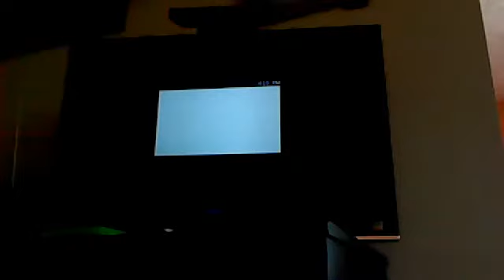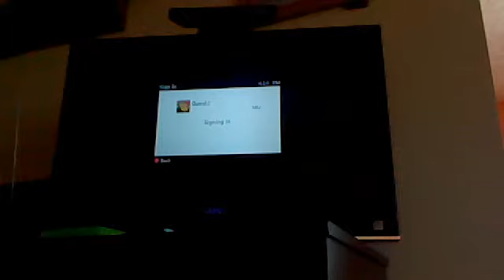squid and blaze hunt for the ender dragon ep1 squids death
hey guys this is me and squids hunt to kill the ender dragon seris